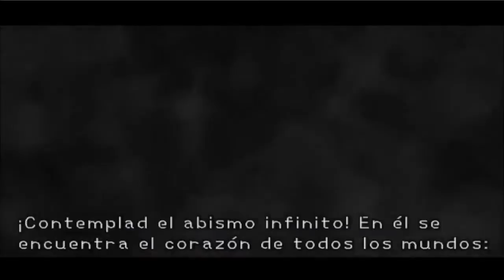Kingdom Hearts pt.35: BATALLA FINAL con Ansem